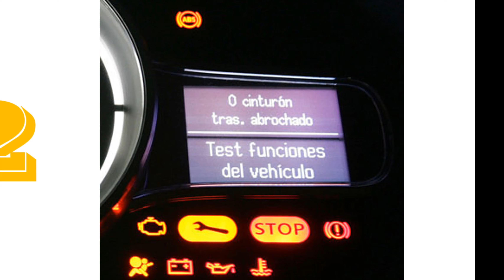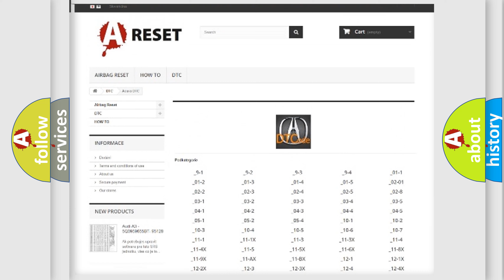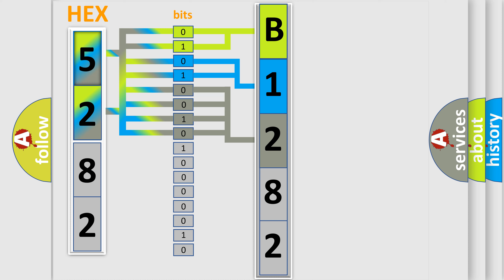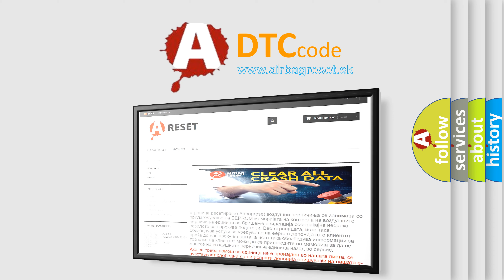DTC Acura B1282 Short Explanation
Make:
Acura
Code:
B1282
Definition:
Windshield Wiper Switch INT (AUTO) Position Circuit Malfunction
Description:
Inoperable or intermittent wiper/washer control.
Cause:
Loose or poor connections
Faulty Wiper/Washer switch